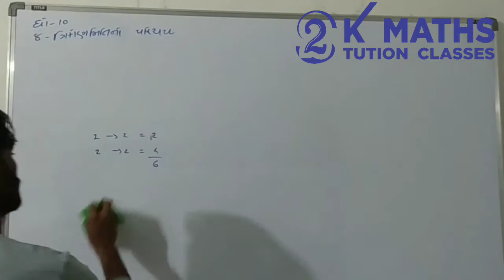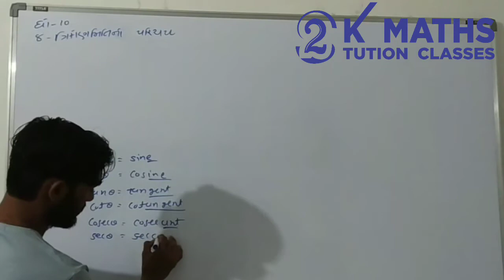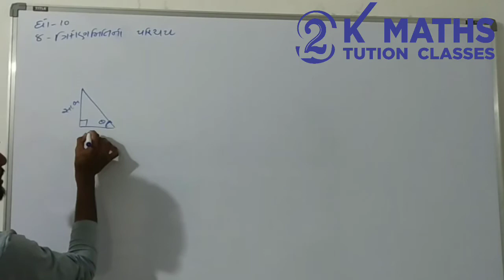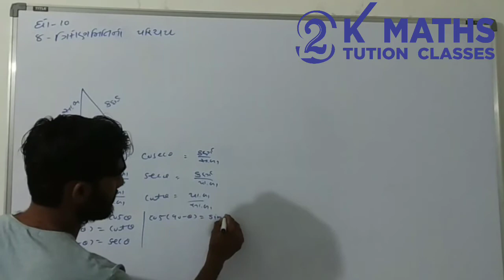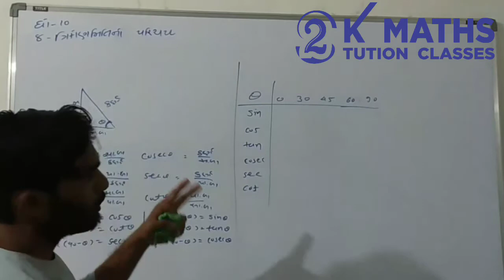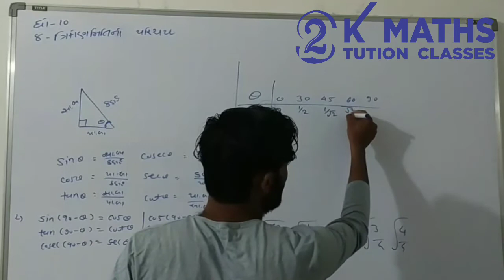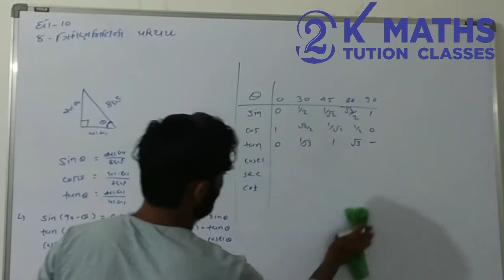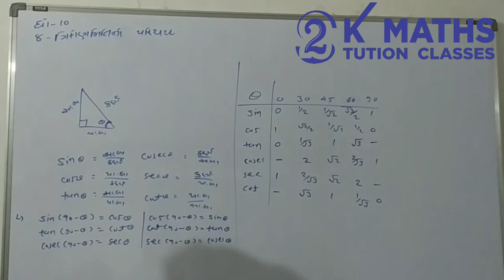ત્રિકોણમિતિનો પરિચય PART-1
sk prajapati
from-palanpur
# ધોરણ-10 ત્રિકોણમિતિનો પરિચય
# std-10 trigonometry
# NCERT BOOKS, trigonometry